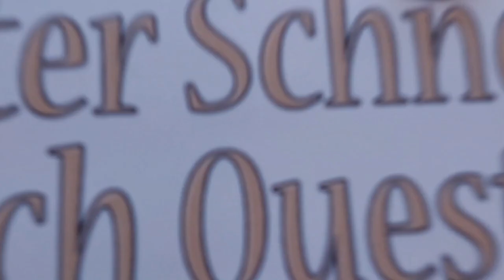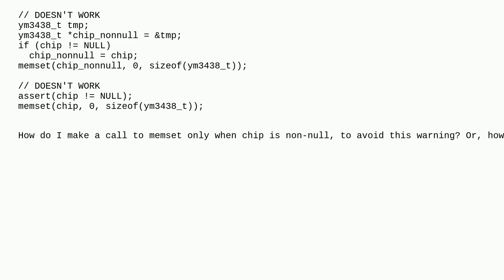How to tell GCC that a pointer is non-null?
A special thanks goes out to the community

  c++ non-nullable gcc